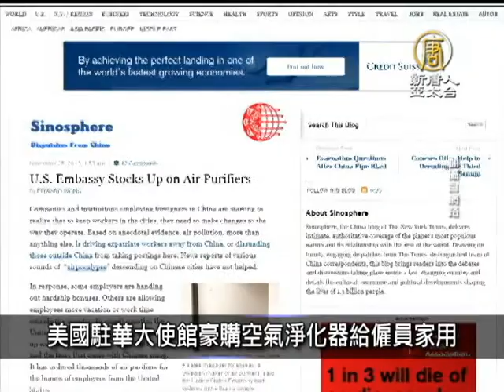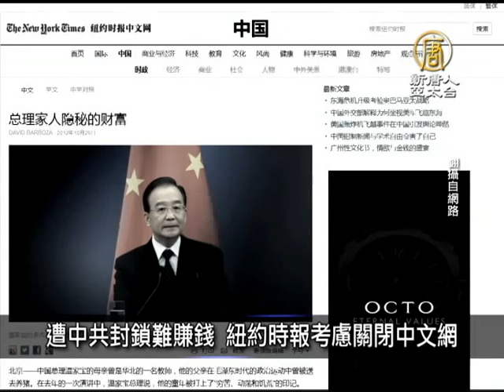11月28日中國一分鐘 三百愛滋病患者王府井遊行 被公安抓走數十人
三百愛滋病患者王府井遊行 被公安抓走數十人

星期三上午，三百多名愛滋病感染者先是聚集在中共民政部外拉橫幅抗議，後到王府井大街遊行示威，卻遭近百名警方人員圍捕。現場人員表示，河南新蔡縣一位愛滋病患者楊正蘭前一天病重身亡，抗議情緒激動。

中共制度致民老無所養 3800萬人無奈棄保

中共財政部公佈的數據顯示，若剔除補貼，養老保險已經陷入收不抵支的境地，缺口近千億元。不良制度讓民眾甚至放棄社保，官方數據顯示，今年累計中斷繳社保的人已有3,800萬。

美國駐華大使館豪購空氣淨化器給僱員家用

近期，大陸10餘省遭遇陰霾的襲擊，美國駐華使館花巨資為員工訂購數千台進口空氣淨化器，以確保他們的生活安全。

遭中共封鎖難賺錢 紐約時報考慮關閉中文網

紐約時報公司首席執行官馬克·湯普森說，公司將審議所有虧損業務，包括紐約時報中文網站。紐時2012年10月因為刊出一篇有關溫家寶的報導，後來就一直遭中共封鎖。